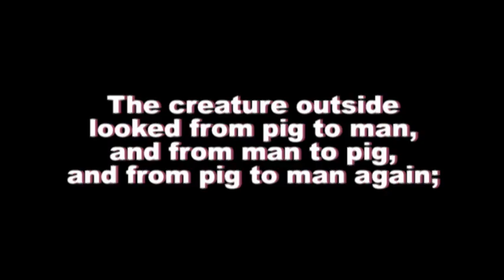Opiemme, Barbarism Kills, La maleducazione uccide, street art Torino, Italy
Shit as symbol of individualism, egoism, and barbarism.
Welcome to Italy where no one cares.

Le cacche come simbolo della diffusa mancanza di civiltà reciproca, degli spazi ed ambienti e della cosa pubblica.

Questa performance si è  svolta il 29 Gennaio 2011 a Torino con la partecipazione libera del pubblico che ha poi uplodato foto e video su